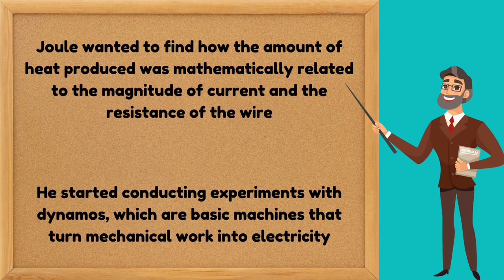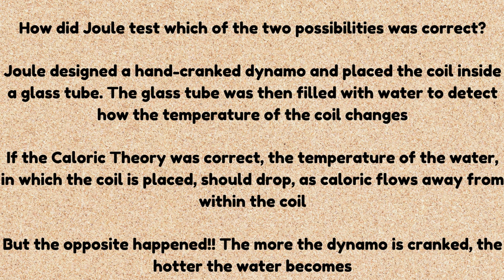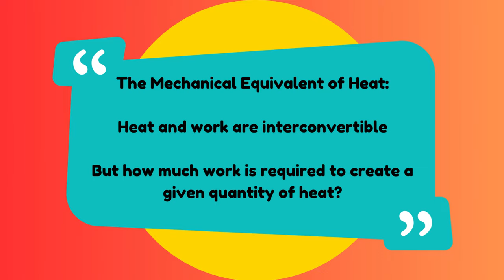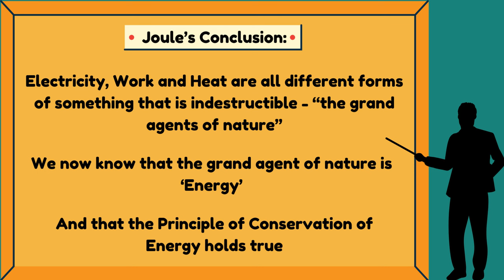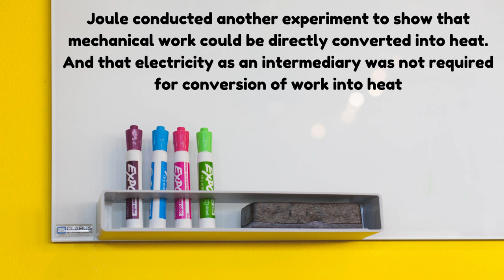Shocking Discovery: The Heat-Energy Relationship According to Joule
Step into the world of James Prescott Joule, a 19th-century pioneer whose curiosity and innovative experiments laid the groundwork for our modern understanding of energy conversion. This enlightening video takes you back to a time when the scientific community was captivated by the caloric theory, which posited that heat was an indestructible fluid. Enter Joule, whose meticulous observations and bold experiments would challenge the status quo and redefine the nature of heat and work.

Joule, born into the age of steam engines, was driven by a simple yet profound question: Could there be more to heat than meets the eye? In his home laboratory, Joule embarked on a series of experiments, observing that a wire carrying electric current didn't just move motors—it generated heat. This was a groundbreaking revelation that contradicted the caloric theory, suggesting instead that heat could be produced from another form of energy.

Undeterred by the scientific beliefs of his time, Joule delved deeper, experimenting with a dynamo—an early electrical generator. He sought to understand the relationship between the electricity produced, the resistance of the wire, and the heat emanating from it. His hands-on approach led him to hand-crank his own dynamo, submerge its coil in water, and observe the effects. Contrary to the caloric theory, the water heated up, indicating that the heat was being generated by the electric current itself, not transported as an invisible fluid.

Joule didn't stop there. He introduced the concept of the 'Mechanical Equivalent of Heat'—a revolutionary idea proposing that work and heat were interchangeable. To prove this, he connected a falling weight to his dynamo, transforming the mechanical work of the falling weight into electricity, and subsequently into heat, quantifiable by the rise in the water's temperature. This led to his conclusion that energy—in its many forms, such as electricity, work, and heat—was conserved, simply transforming from one type to another.

This video not only narrates Joule's quest but also demystifies the complex principles he uncovered in a manner that is engaging and accessible. We demonstrate how Joule's determination to prove the direct conversion of work into heat—bypassing the need for electricity—led to the paddle wheel experiment, further cementing the principle of energy conservation.

As we conclude our journey through Joule's exploration of heat and work, we invite you to marvel at the tenacity and genius of Joule, whose work has become a cornerstone of physics. His story is a testament to the relentless pursuit of knowledge and the joy of discovering the universal laws that govern our universe.

If this dive into the past has ignited your curiosity and left you with a deeper appreciation for thermal physics, please consider supporting our channel. A heartfelt thank you for joining us on this adventure through the scientific legacy of James Prescott Joule.

Heat and Energy for IBDP Physics HL Students
Heat and Energy for IBDP Physics SL Students
Heat and Energy for IGCSE, IBDP and AP Physics Students